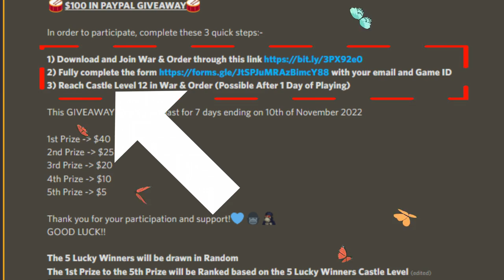$100 GIVEAWAY EVENT¦ NEW WORLD AND NEW REALM¦ WAR AND ORDER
GIFT CODE:- wackoRash

In order to participate, complete these 3 quick steps:-

2) Fully complete the form with your email and Game ID
3) Reach Castle Level 12 in War & Order (Possible After 1 Day of Playing)